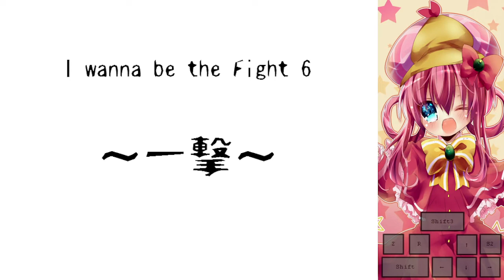I wanna be the Fight6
Un X_Floor facil al inicio, las ultimas salas pueden costar un poquito xD